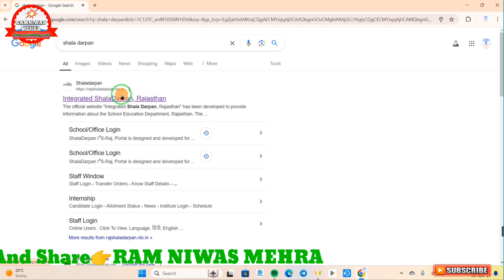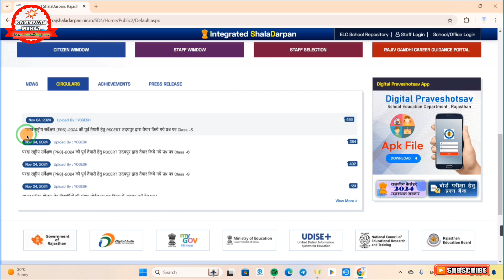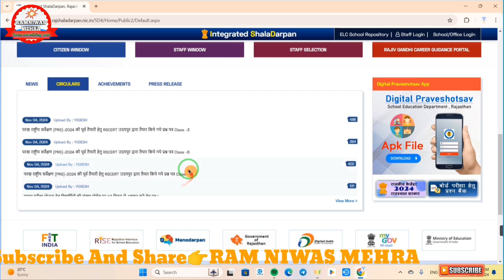परख राष्ट्रीय सर्वेक्षण 2024 हेतु शाला दर्पण से मॉडल पेपर कैसे डाउनलोड करें || PRS 2024 || PRS Paper